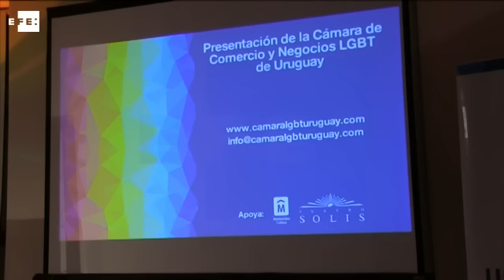La Cámara de Comercio LGBT de Uruguay es la primera del mundo con marca país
Montevideo, 23 sep (EFE).- (Imagen: Patrícia Álvares) Diez empresas uruguayas lanzaron hoy en Montevideo la Cámara de Comercio y Negocios LGBT (lesbianas, gays, bisexuales y trans), con el apoyo del Ministerio de Turismo y del Instituto de Promoción de Inversiones y Exportaciones Uruguay XXI, a través de un convenio para difundir la marca país.